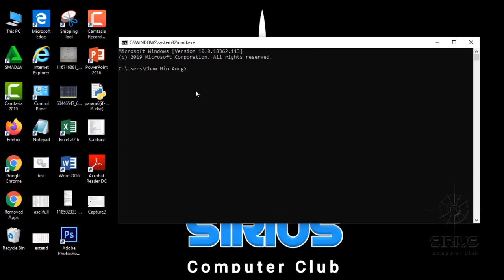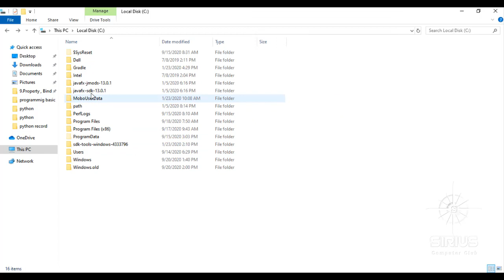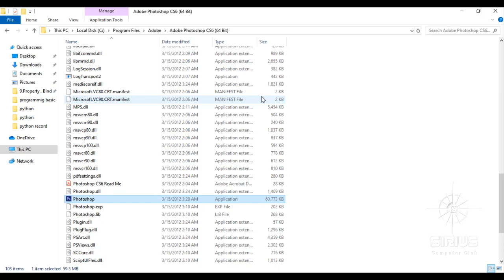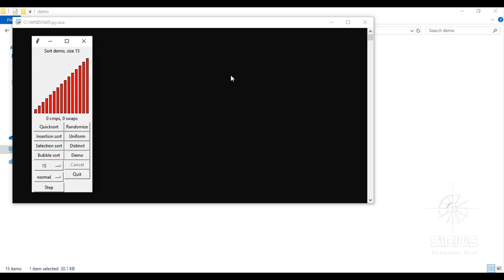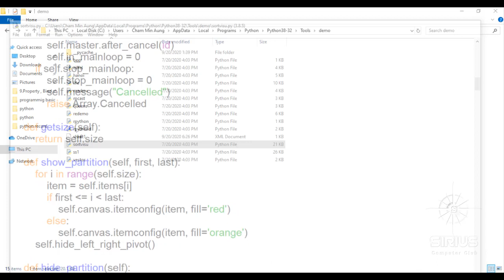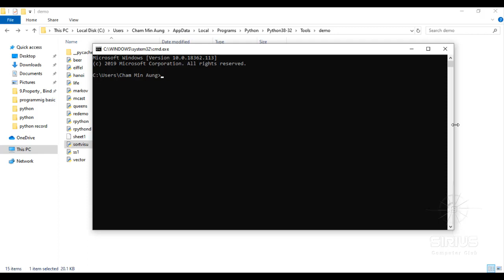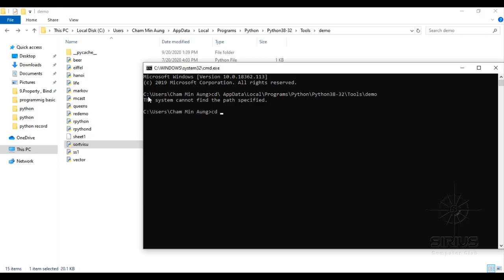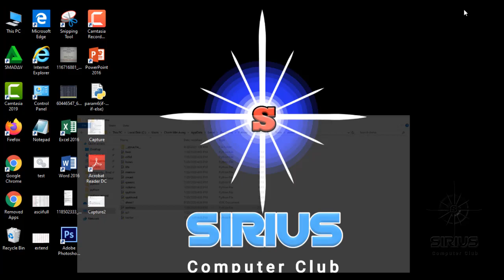How to Check Python Interpreter in Details Myanmar | Coding Tutorial Myanmar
အားလုံးမင်္ဂလာပါ
ဒီနေ့သင်ပေးမယ့်သင်ခန်းစာကတော့
Python Interpreter စစ်ဆေးနည်း
သင်ခန်းစာဖြစ်ပါတယ်။
အဆင်ပြေရင် တခြားသူငယ်ချင်း